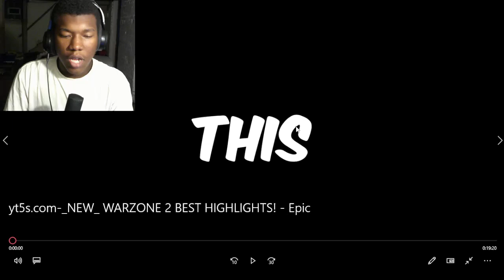*NEW* WARZONE 2 BEST HIGHLIGHTS! - Epic & Funny Moments #217 REACTION